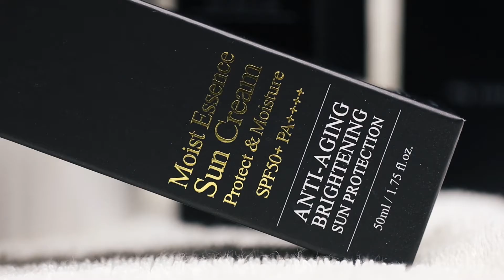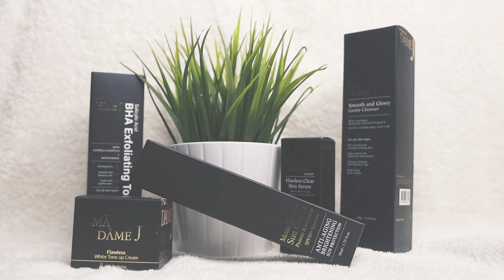Flawless by Madame J Channel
Best Skincare UAE
Madame J in not only for Woman but also for Man. looking for a smooth and gentle skin, a beautiful and handsome you.